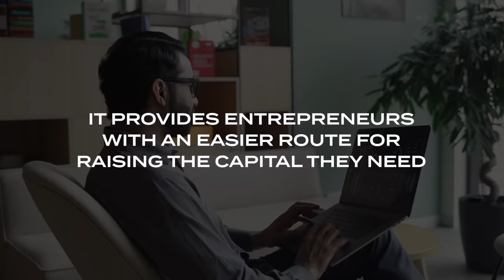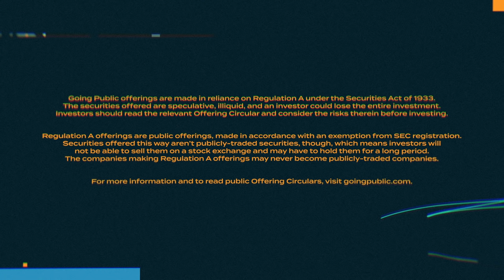Going Public - A Groundbreaking New Series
Going Public, a groundbreaking new series where viewers can Click-to-Invest while they watch, is streaming now on GoingPublic.com and Entrepreneur.com!
Take a look at our opening for episode one!
...Remember: It’s THEIR journey, YOUR decision.